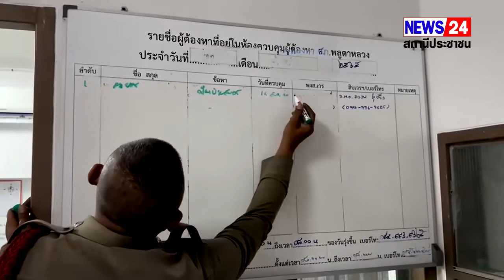เสี่ยยศ นอนห้องขังก่อนนำฝากขังศาลพรุ่งนี้ ญาติผู้บาดเจ็บและเสียชีวิตยื่นหนังสือคัดค้านการประกันตัว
เมื่อเวลา 17.20 น. ของวันนี้ 16 ส.ค. ที่ห้องประชุม สภ.พลูตาหลวง อ.สัตหีบ จ.ชลบุรี  ทนายรณณรงค์ แก้วเพ็ชร์ ประธานเครือข่ายรณรงค์ทวงคืนความยุติธรรมในสังคม ได้พาญาติผู้ได้รับบาดเจ็บและเสียชีวิตจากเหตุไฟไหม้ผับ เมาท์เทนบี ที่ อ.สัตหีบ จ.ชลบุรี  ยื่นหนังสือคัดค้านการประกันตัวในชั้นพนักงานสอบสวนและชั้นศาล  ของ "เสี่ยยศ" หรือ นายสมยศ ปั้นประสงค์ บิดาของ " เสี่ยบี" หรือ นายศิริพงศ์  ปั้นประสงค์ เจ้าของร้าน เมาท์เทนท์บีผับ ต่อ พล.ต.ต.อรรถสิทธิ์ กิจจาหาญ ผบก.ภ.จว.ชลบุรี หลังสืบทราบว่ามีส่วนเชื่อมโยงในกิจการดังกล่าว จนถูกศาลจังหวัดพัทยาอนุมัติหมายจับ

 สำหรับบรรยากาศที่ สภ.พลูตาหลวง หลังจากเจ้าหน้าที่ตำรวจ ได้นำตัว นายสมยศ ปั้นประสงค์ ไปค้นที่บ้านพักตามหมายค้นแล้ว โดยใช้เวลาประมาณ 2 ชั่วโมง จึงได้นำตัวกลับมาควบคุมยังห้องขัง ของ สภ.สัตหีบ โดยมีเจ้าหน้าที่สิบเวร ได้เดินทางมาเขียนชื่อผู้ต้องหา หลังนำตัวเข้าควบคุมห้องขังเป็นที่เรียบร้อย โดยพรุ่งนี้จะมีการนำตัวไปฝากขังยังศาลพัทยา ในเวลา 11.00 น. ต่อไป โดยกลุ่มญาติผู้บาดเจ็บและเสียชีวิตจะเดินทางไปยื่นคัดค้านการประกันตัวเสี่ยยศ ที่ศาลจังหวัดพัทยา กันด้วย

          ทั้งนี้ ทนายรณณรงค์ แก้วเพ็ชร์  ประธานเครือข่ายรณรงค์ กล่าวว่า ในวันนี้ได้พาผู้เสียหายจำนวน 7 รายทั้งผู้เสียชีวิตและได้รับบาดเจ็บ เดินทางมาพบ พล.ต.ต.อรรถสิทธิ์ กิจจาหาญ ผบก.ภ.จว.ชลบุรี และ พนักงานสอบสวนในวันนี้เพื่อยื่นคัดค้านการประกันตัวในชั้น พนักงานสอบสวน และคัดค้านประกันตัวในชั้นศาล ด้วยเกรงว่าผู้ต้องหาจะเช้ามายุ่งในเรื่องของเอกสาร และข่มขู่พยาน นอก จากนี้อยากให้กองปราบลงมาทำคดี เนื่องจากยังมีพยานหลายคนไม่กล้าให้ข้อมูลดังกล่าว
  พล.ต.ต.อรรถสิทธิ์ กิจจาหาญ ผบก.ภ.จว.ชลบุรี   กล่าวว่า วันนี้กลุ่มผู้เสียหายได้มาขอยื่นคัดค้านการประกันตัวในชั้นพนักงานสอบสวนและชั้นศาล  ซึ่งทางเจ้าหน้าที่ตำรวจพนักงานสอบสวน จะได้แนบหนังสือ การคัดค้านประกันตัว ไปในสำนวนการสอบสวน ส่งให้ศาลจังหวัดพัทยาพิจารณา ต่อไป ส่วนทางคดี ทางเจ้าหน้าที่ชุดสอบสวน มีหลักฐานเชื่อได้ว่า นายสมยศ ปั้นประสงค์ มีความเชื่อมโยงเกี่ยวข้องกับผับดังกล่าว จึงได้รวบรวมพยานหลักฐาน ขอศาลจังหวัดพัทยาอนุมัติหมายจับ ส่วนรายละเอียดอื่นตอนนี้เราได้รวบรวมอยู่ในสำนวนแล้ว
ส่วนเจ้าหน้าที่ตำรวจในพื้นที่ ที่มีรูปไปออกตรวจสถานบันเทิง แห่งนี้ เราได้มีการตั้งคณะกรรมการสอบสวน แล้วซึ่งจะได้ข้อสรุปภายใน 5 วัน โดยทางเจ้าหน้าที่ตำรวจภูธรจังหวัดชลบุรี เราทำอะไรตรงไปตรงมาแน่นอน
  สำหรับญาติและพยานในคดีนี้ ทางตำรวจรับปากว่าถ้ามีการร้องขอคุ้มครองพยานเราจะจัดส่งเจ้าหน้าที่ตำรวจไปคุ้มครองให้ เพื่อความปลอดภัย ตามระเบียบราชการ เราได้มีวงรอบในการตรวจสถานบริการตามวงรอบของจังหวัดชลบุรี ทุกแห่ง โดยการตรวจร่วมกับทางอำเภอ และเจ้าหน้าที่สาธารณสุข

ด้านหนึ่งในญาติผู้เสียหายที่เสียชีวิตและบาดเจ็บ ได้กล่าวว่า ตอนนี้ทุกครอบครัวที่เสียชีวิต และได้รับบาดเจ็บ ต่างรอการเยี่ยวยาจากเจ้าของผับอยู่ เพราะมีบางคนเป็นหัวหน้าครอบครัว และมีลูก ที่ต้องดูแล  ลำบากมากตอนนี้ อยากให้ทางเจ้าหน้าที่ช่วยประสานในเรื่องนี้ด้วย